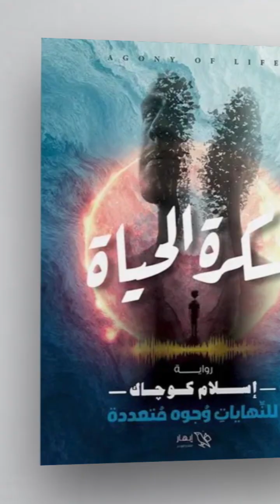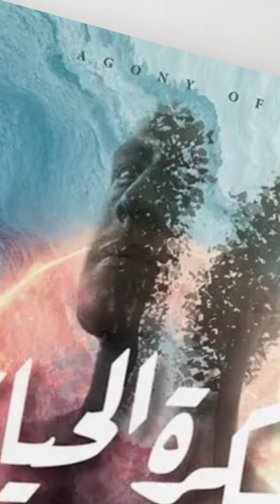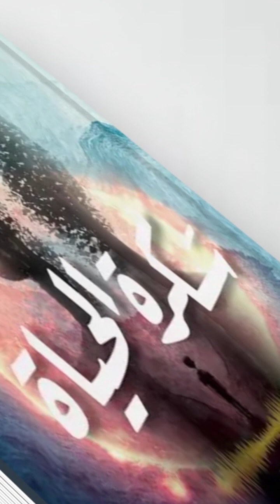رواية سكرة الحياة لقاء الكاتب اسلام كوجاك | كرو ميديا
حوار مع الكاتب والروائي اسلام كوجاك عن عمله روايته الاخيرة سكرة الحياة
والتي من المقرر نشرها في معرض الكتاب 2023
الفكرة والبدايات
بدعم ورعاية من شركة كرو ميديا Crew Media